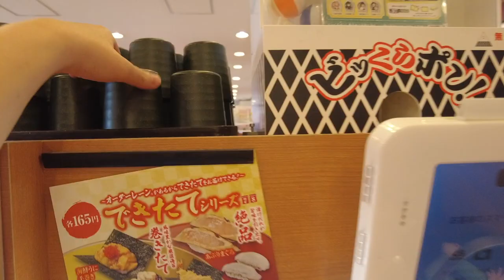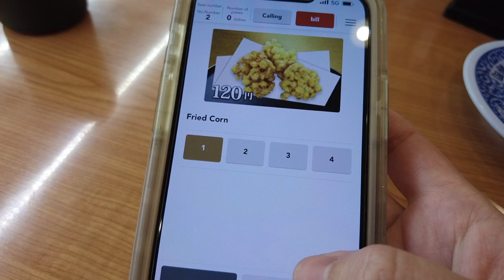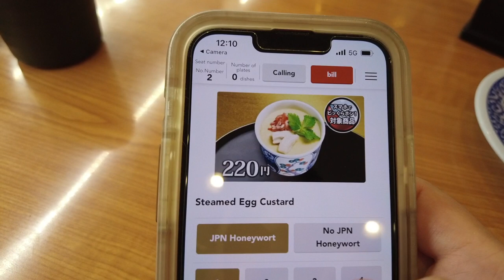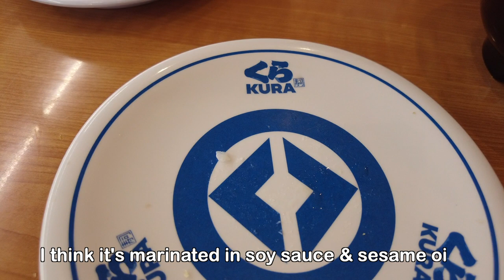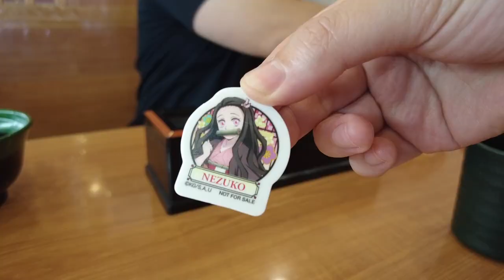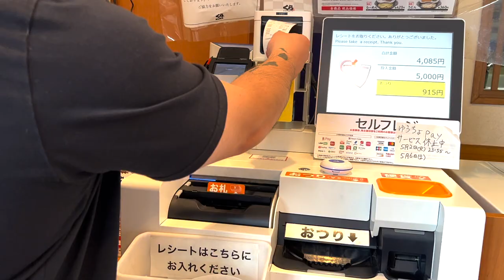KURA SUSHI CONVEYOR BELT with a Game - EATING over 25 pieces of SUSHI in Japan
Order and eat over 25 pieces of sushi with us at a sushi conveyor belt restaurant in Japan called Kura Sushi, which is a sushi chain that has many locations in Japan. We eat different kinds of fresh Japanese sushi and other popular Japanese food. Each table has a gachapon game and you can win prizes if you're lucky.

For other languages, please turn on the subtitles. Thank you. 💕💕